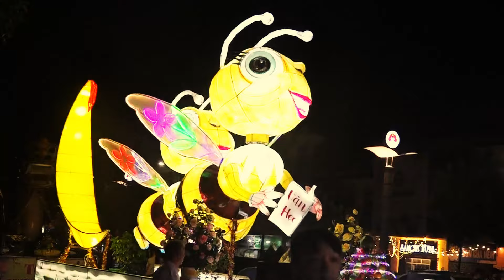LỄ HỘI THÀNH TUYÊN 2024 A400